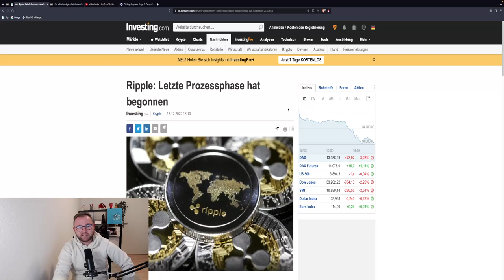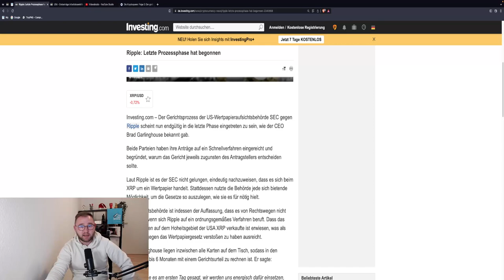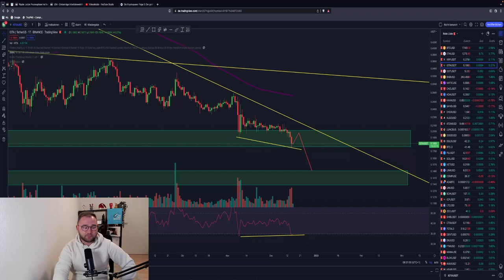XRP CRASH⁉️😱 DROHT UNS EIN DUMP unter 0,30$?! Letzte Phase Ripple vs. SEC?IOTA KAUFEN? TA & News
HEUTE SEHEN WIR UNS WIEDER RIPPLE & IOTA AN! DIE KURSVERLÄUFE KÖNNTEN EINEN CRASH ANDEUTEN!‼️😱

Timesteps:
00:00 Abo, Kommentar & Like nicht vergessen
00:30 Ripple/XRP
04:10 IOTA